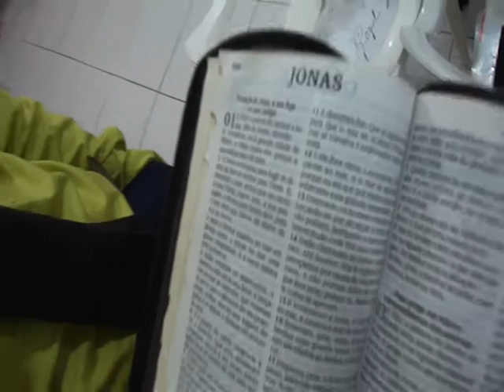Cristiane Rodrigues Jonas 1 versiculo 4 Parte 1 (DJIL)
Igreja Evangélica Tabernáculo de Cristo